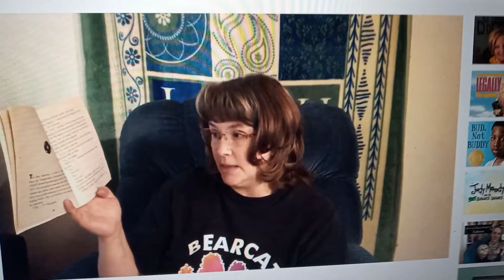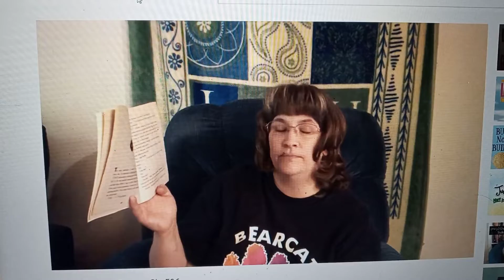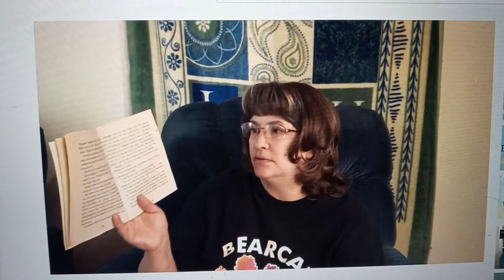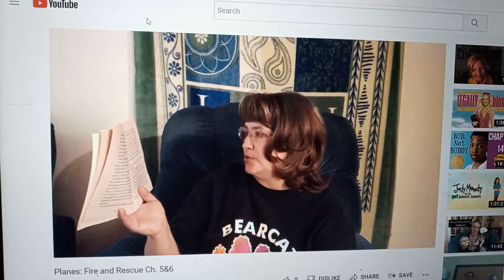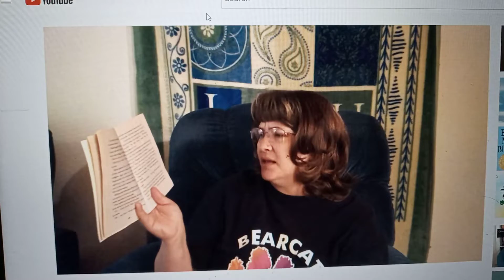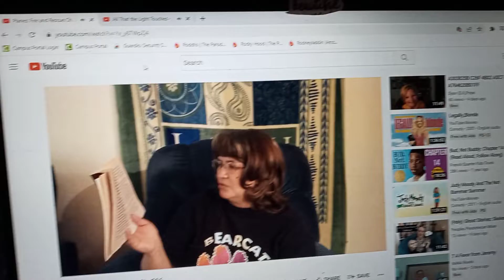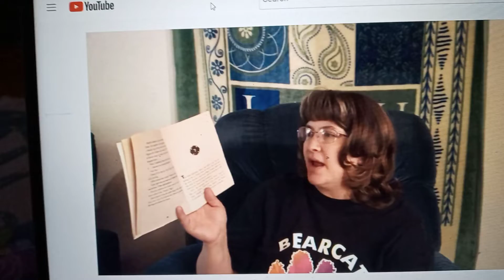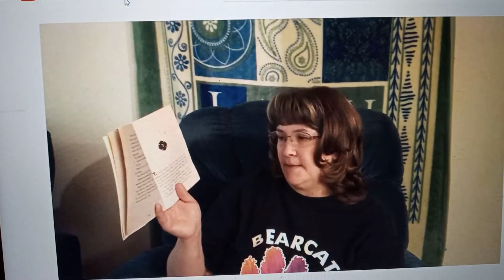Planes: Fire and Rescue the Junior Novelization Ch. 6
wh ty hu Jo o pl k MB NBA